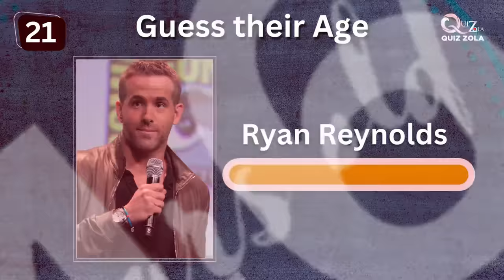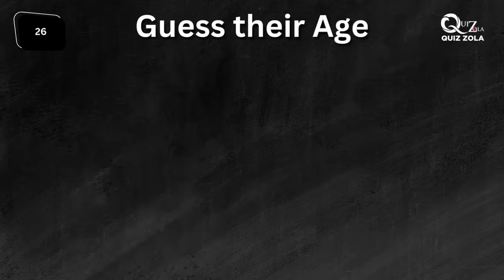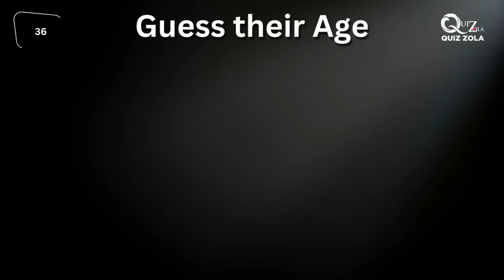Guess Their Age! - Celebrity Edition 2023 🌟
Join us as we dive into a fun challenge where we try to guess the ages of your favorite celebrities in 2023. From Hollywood legends to today's hottest stars, see if you can nail each guess!